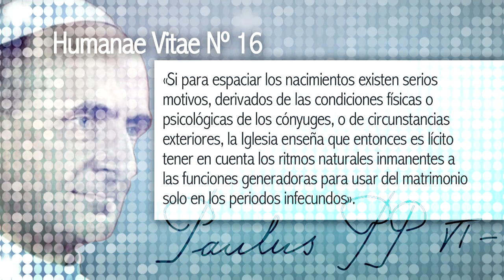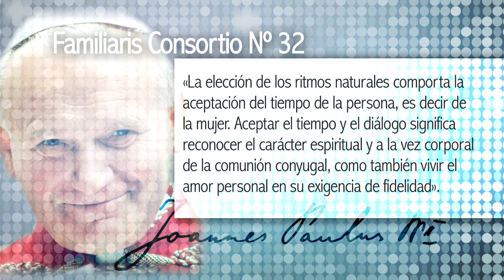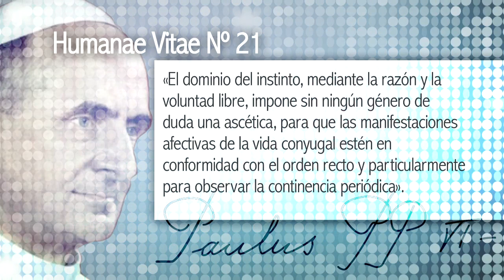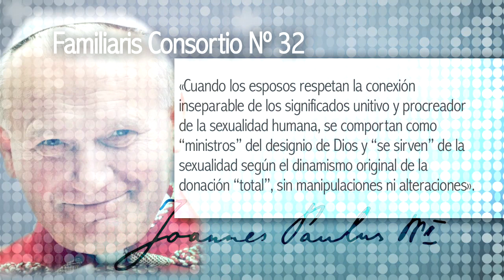Humanae Vitae: donación total 10/12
San Pablo VI abordó también en «Humanae Vitae» la reflexión sobre la licitud del recurso a los periodos infecundos (HV 16). La Dra. Helena Marcos, especialista en Naprotecnología, contribuye con una aportación especialmente valiosa al respecto, corroborada por el resto de expertos que intervienen y explican cómo la clave está en comprender que los métodos naturales están abiertos a la vida, y que quien los usa, respeta la voluntad de Dios. En una donación total de sí no se separan los dos significados de la unión conyugal —unión y procreación— sino que se respeta al otro cónyuge, se ama verdaderamente al otro.